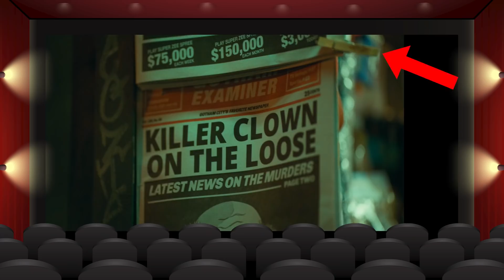32 ERROS que você não notou em CORINGA - Será mesmo?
Coringa (Joker, 2019) é um drama e suspense social, que reinventa a origem do icônico vilão dos quadrinhos. Além de uma bilheteria gigantesca e arrecadar 11 indicações no Oscar: sendo, melhor filme, direção, roteiro adaptado, fotografia, figurino, maquiagem e cabelo, montagem, edição de som, mixagem de som, a ainda melhor ator (Joaquin Phoenix) e trilha sonora, 2 categorias nas quais venceu. Dirigido por Todd Phillips, a trama acompanha a transformação de Arthur Fleck, um homem perturbado, numa figura perigosa vestida de palhaço que desconta na sociedade suas dores. Aqui, a gente vai avaliar as acusações de erros, goofs e mistakes que surgem na internet acerca de questões de lógica ou continuidade. São 32 mistérios em mais um vídeo especial do Super Oito. E lembrando: com spoilers.